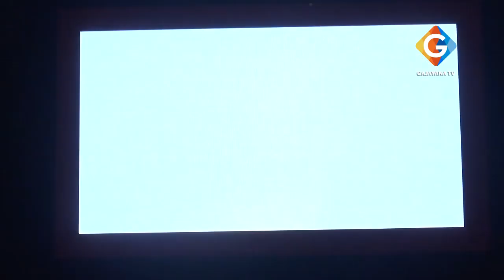PURNAWIYATA SMK NEGERI 6 MALANG TA 2023 - 2024 - INFOKUS GAJAYANA TV